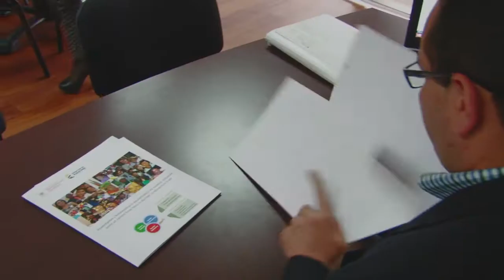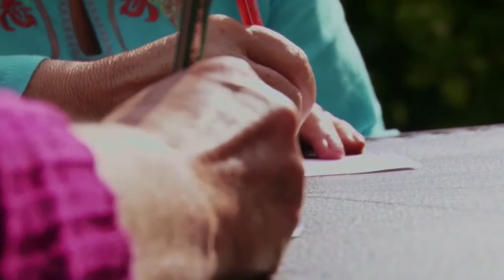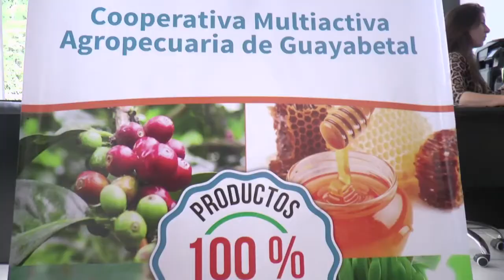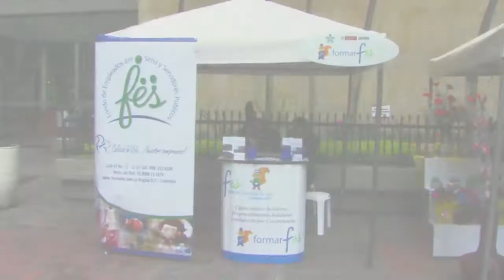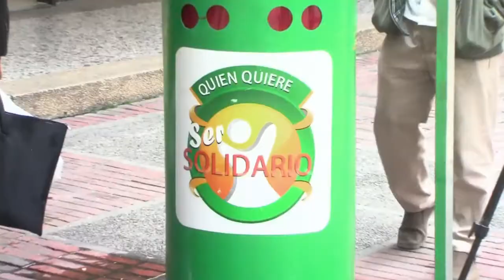OrgSolidarias TV - Cap 01 2016